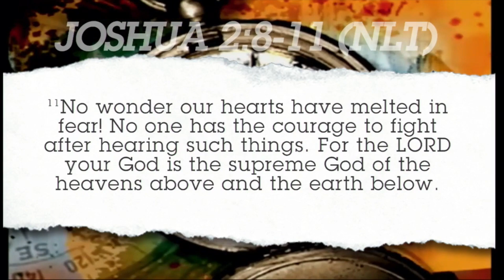The Enemy Knows God's Got Us - Bishop Vaughn McLaughlin